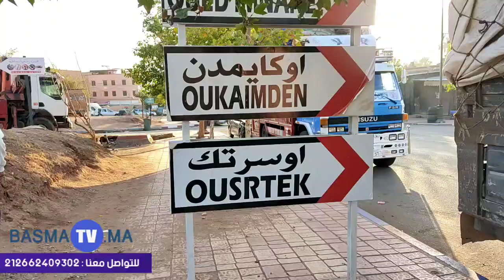اسني /تصريحات فاعلين جمعوين من قلب فيلاج اسني لضحايا زلزال الحوز بصمة تفي